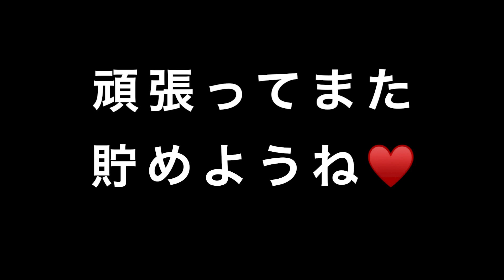【ガチ】ひかちゃんが一生懸命貯めた貯金を、無断で全額ローソンに突っ込んだらブチギレられた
ひかちゃんがコツコツ貯めた貯金(*^O^*)
今日は、それを数えてみます♪
結構貯まってて嬉しいな(o^^o)
でも、ゆび先生がそれを無断で！！！！！？
ひかちゃんブチギレました💢💢
是非ご覧下さい(T^T)

『ゆび先生&ひかちゃんねる』は、日常の医療的な疑問、健康に関する豆知識、元気になる方法などを、笑って学べる動画で配信中！
｢やってみたシリーズ｣では色々なことに挑戦しています☆

♪こっちもよろしくね♪

踊ったり遊んだりしていますｗ

【ゆび先生&ひかちゃんねるトップユーチューバーへの道〜わくわく共有チャンネル〜】
話し合いや楽屋トークなどの裏番組です☆

@ゆび先生＆ひかちゃんねる